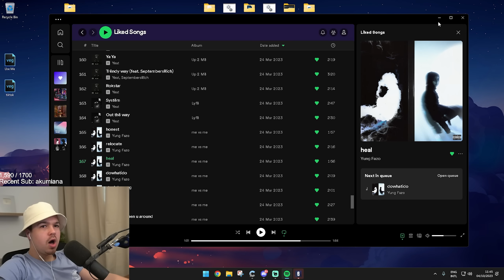o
★Sensitivity★
1600 DPI | 8 - 8 | ADS’s : 44 | 65 | 76 | 77 | MouseSensMultiplier: 0.01920 | XFactorAiming: 0.02 | 360° Hipfire: 13cm - ADS: 17cm

★Display★
FOV➔ 90

★Graphics★
Textures➔ Medium
Shadows➔ Medium

★Gear★
Mouse➔Zowie ZA12
Mousemat➔ Glorious XXL Extended Gaming Mousepad
Monitor➔ROG Swift 360Hz PG259QNR